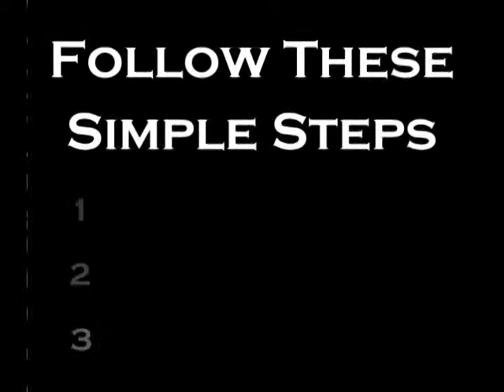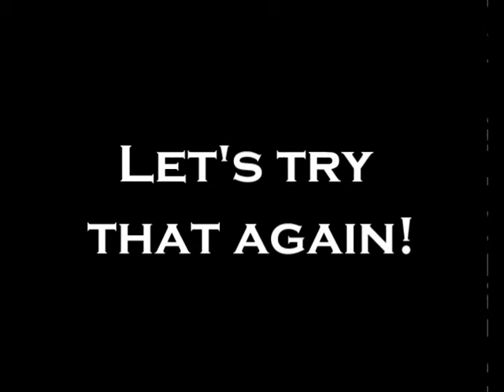How to Be Nifty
Mitch is taught how to be popular with his pals.